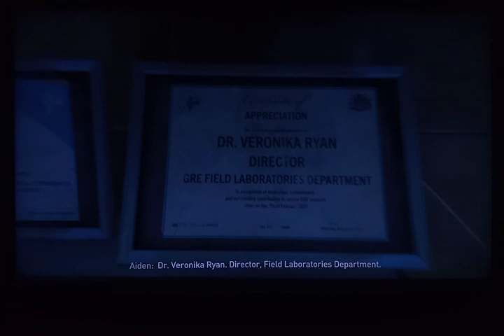Dying Light 2 let's play ep 79 Veronika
Hey guys! Today I'll be playing Dying Light 2 and in this video I will be showing you the Veronika Mission.

Psalm 18:39
"You armed me with strength for battle; you made my adversaries bow at my feet."

Link to Dying Light 2 playlist below
WEBSITES
Luans Fantasy Books